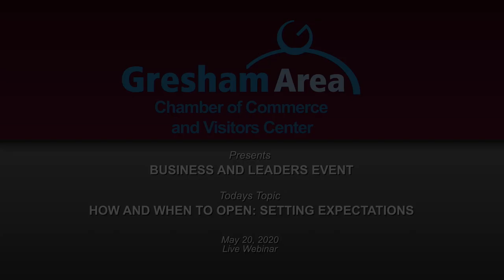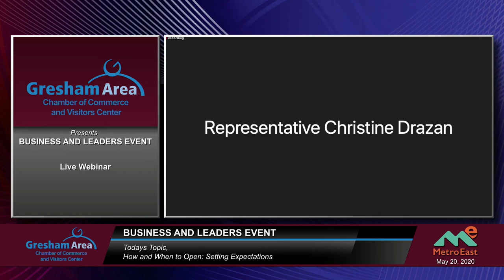How and When to Open: Setting Expectations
In this month's forum we see where the County and surrounding jurisdictions are at in regards to reopening the economy. Guest speakers include: Deborah Kafoury, Chair, Multnomah County Commission; Jennifer Vines, Lead Health Officer, Tri-County region; Christine Drazan, State Representative District 39, Canby; and Shane Bemis, Mayor, City of Gresham.